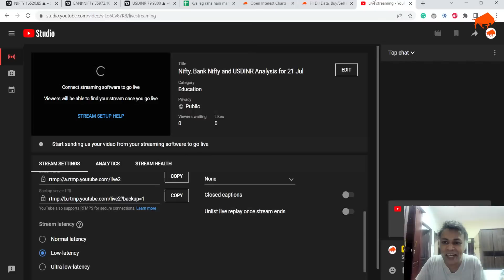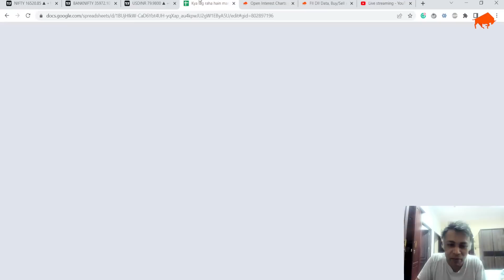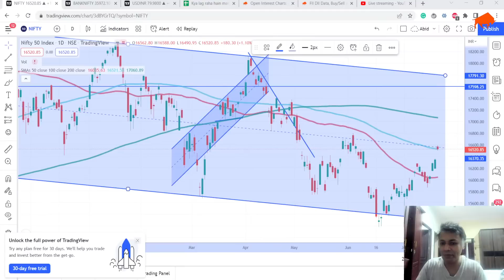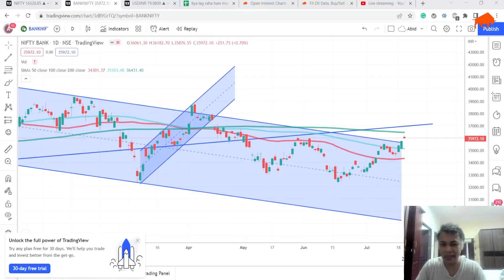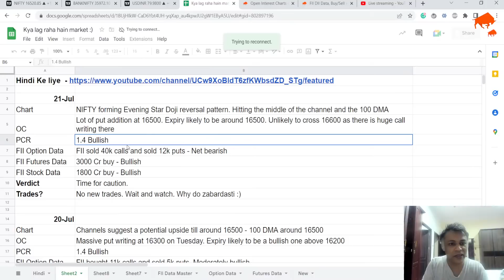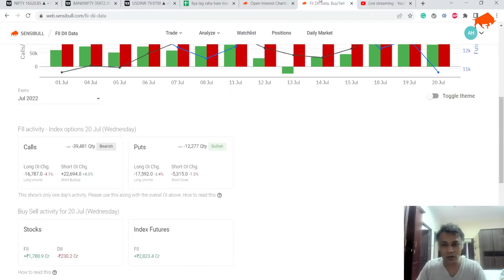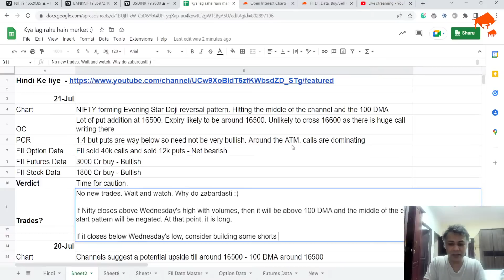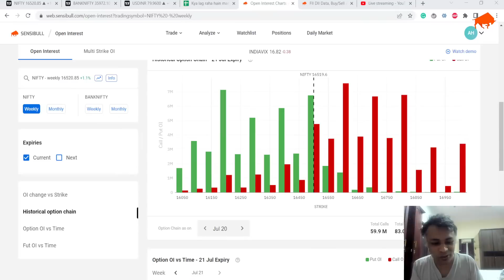Nifty, Bank Nifty and USDINR Analysis for 21 Jul